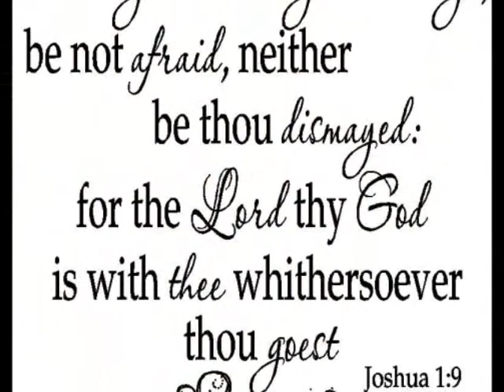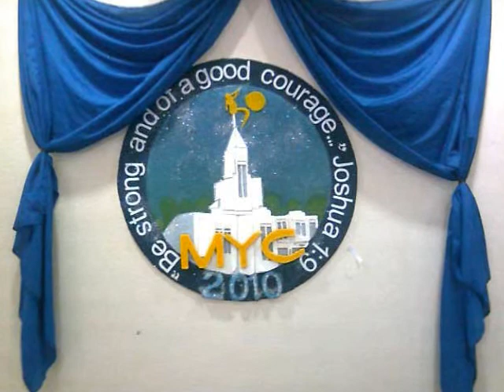Montalban Philippines stake MYC 2010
Video I made for Montalban stake youth. Sorry for the limited images. I wasn't aware they will ask me to do this after the conference. I hope you'll like it. :)